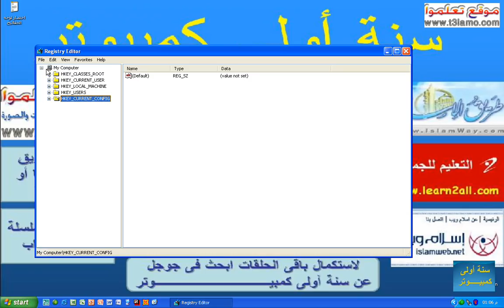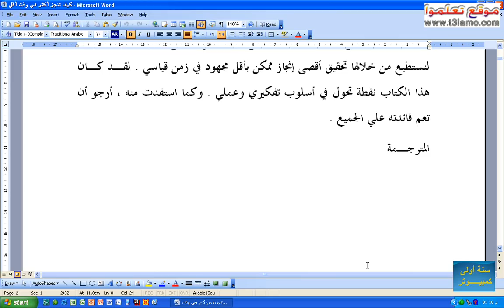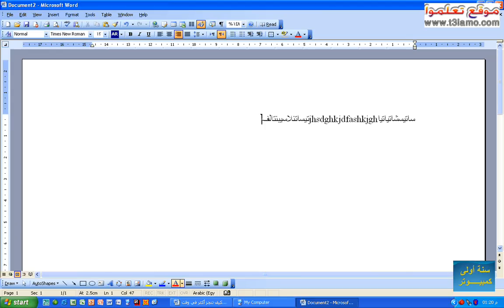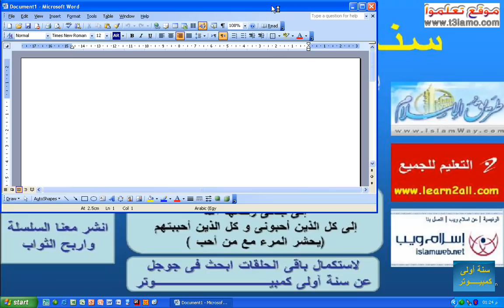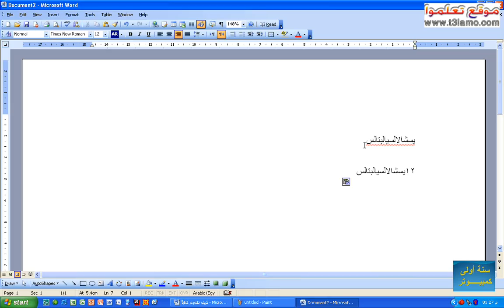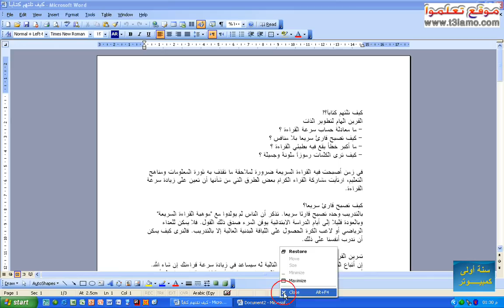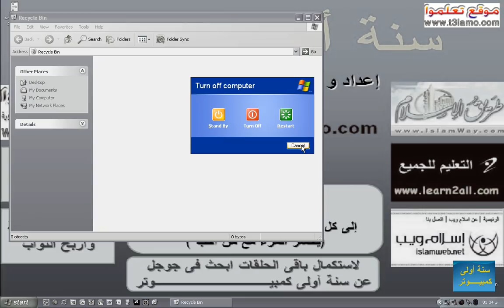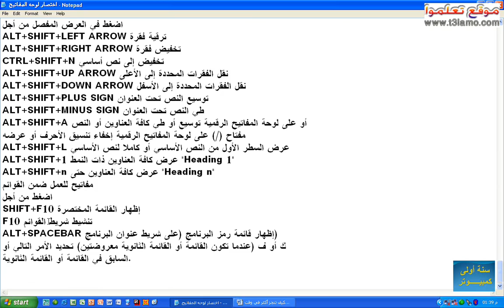كيف تستخدم الكيبورد باحتراف وتعتمد عليها بدلا من الماوس ؟- شرح وتعليم كمبيوتر